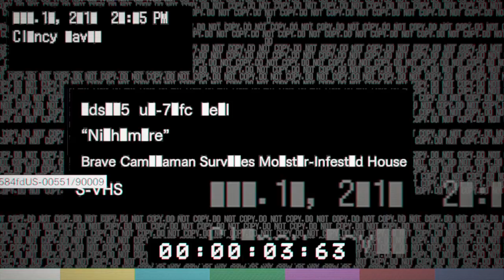RESIDENT EVIL 7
RESIDENT EVIL 7 biohazard Gold Edition